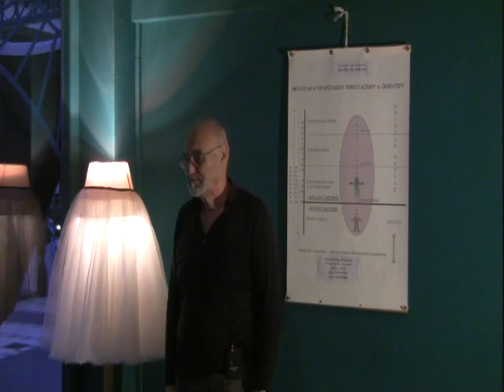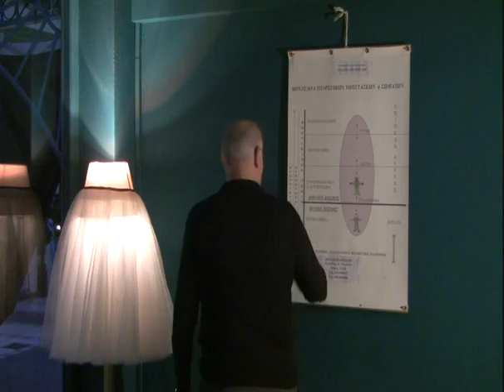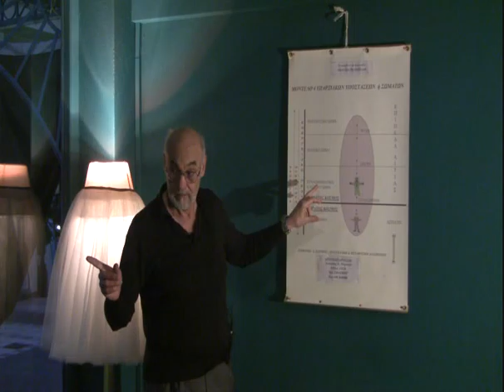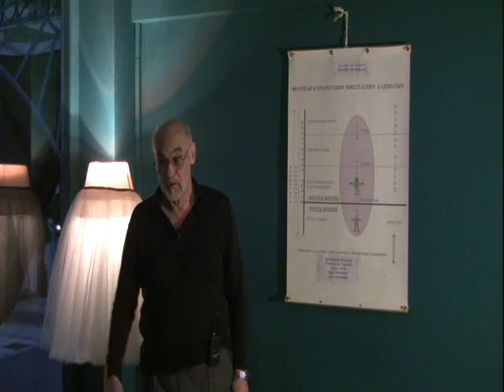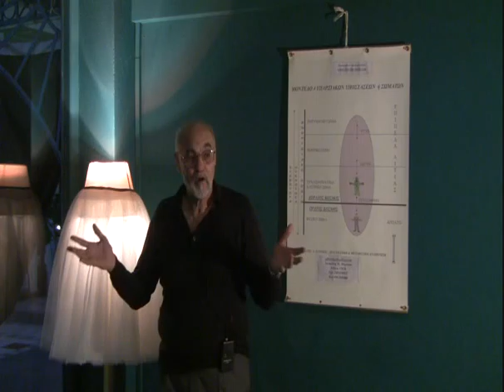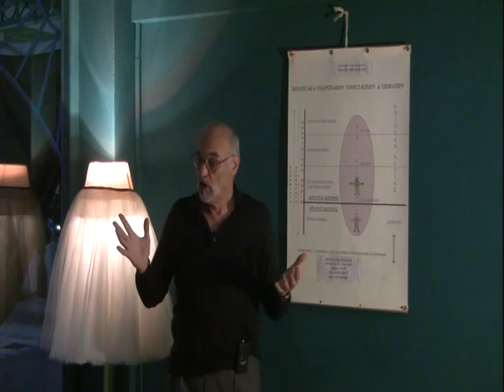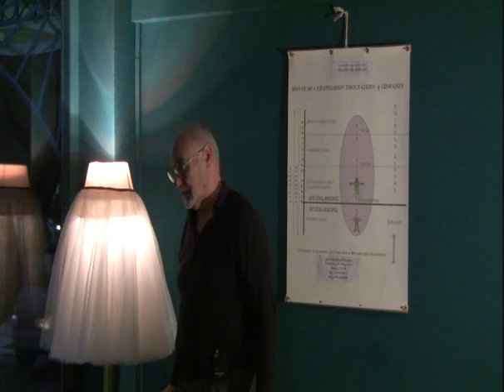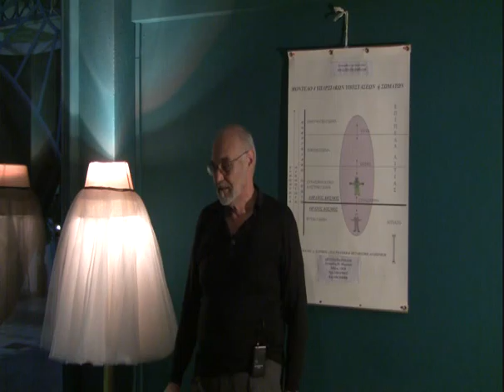Grk: Cosmic Laws Inquiry-Korinthos-Part IV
This playlist includes the video segments of a presentation and the subsequent discussion in Greek language, on the subject of "Cosmic Laws", given on November 20th 2013, in Korinthos, Greece.  It is aiming to promote thinking and inspire discussion on the subject matter.
This material is copyright of "Stefan D. Tsirikos" and of "Spiritual and Metaphysical Inquiry". All rights '' ..  electronic or mechanical, are reserved.